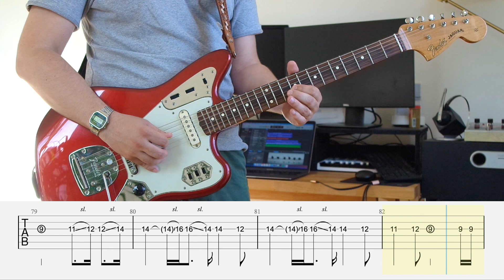Joy Division - New Dawn Fades (Guitar Cover With Tabs)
How to play New Dawn Fades by Joy Division on guitar with the tabs to play along.

I used my Fender Jaguar Classic Player, backing track made on Garageband.
Feel free to add in the comments your suggestion of what song I should cover next!